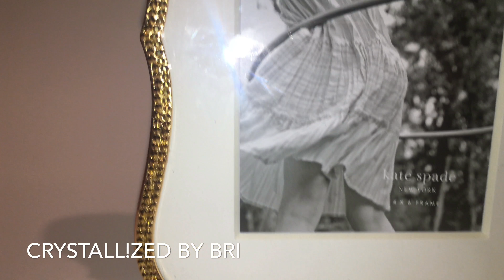Swarovski Crystal Gold Kate Spade Picture Frame Crystallized by CRYSTALL!ZED by Bri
From high heels to car parts & everything in between... if you can dream it, I can CRYSTALL!ZE it! Each crystal is hand-placed, one by one in whichever color you choose!

Follow me as I CRYSTALL!ZE my car! @the.diamond.eos

All images, products, and footage (c) 2016 CRYSTALL!ZED by Bri, LLC.